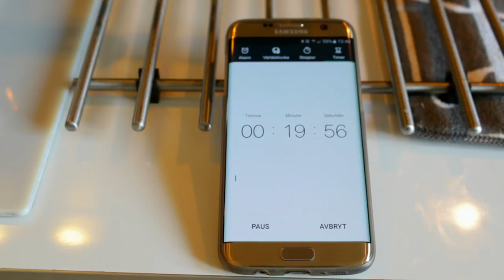THE IMPOSSIBLE RICE EXPERIMENT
this is a beautiful experiment  that you cud do wiv your children